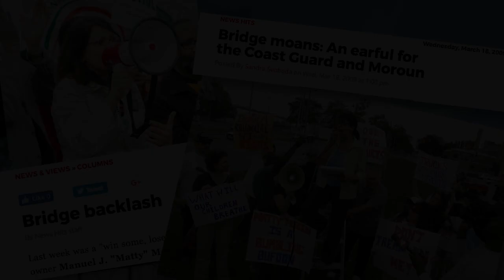Rashida For Congress: Matty Moroun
Rashida Tlaib has taken on billionaire Ambassador Bridge owner Matty Moroun when he's abused our communities, and she's forced him to follow the law.  Rashida won't back down from a fight with powerful interests if it means helping your family.